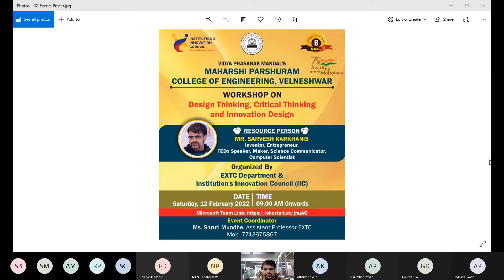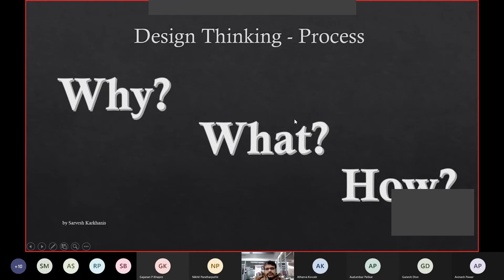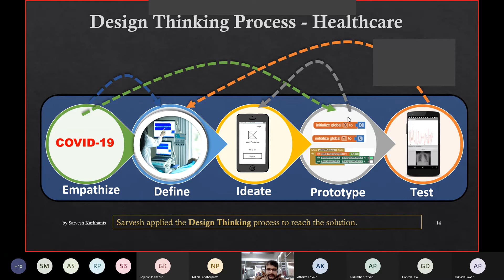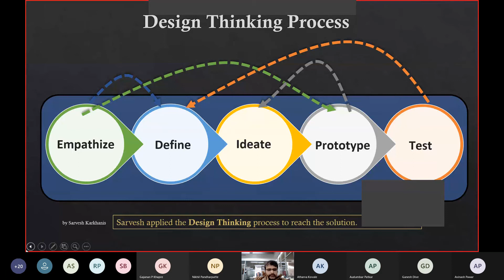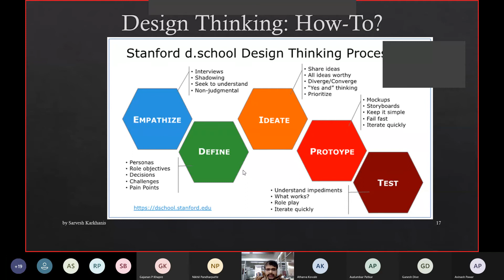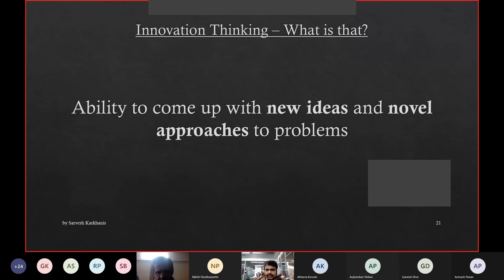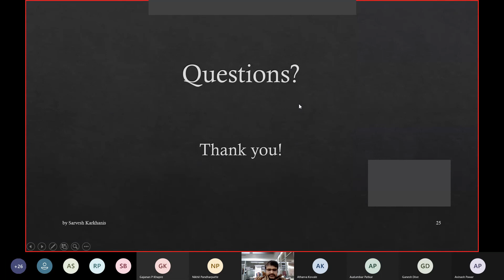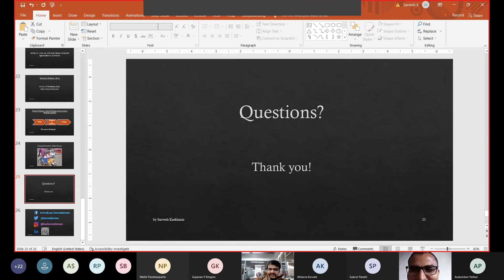Workshop on Design Thinking, Critical Thinking and Innovation Design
Maharshi Parshuram College of Engineering, Velneshwar
Speaker: Mr.Sarvesh Karkhanis
Inventor, Entrepreneur, TEDx Speaker, Maker, Science Communicator, Computer Scientist.